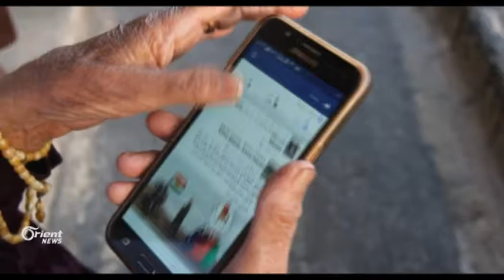Li Kampa Faydê pîreke 90 salî Fêsbûkê bikar tîne